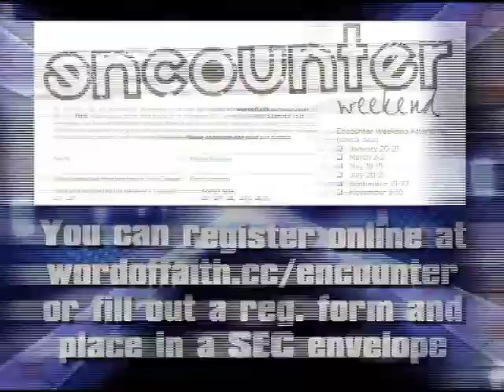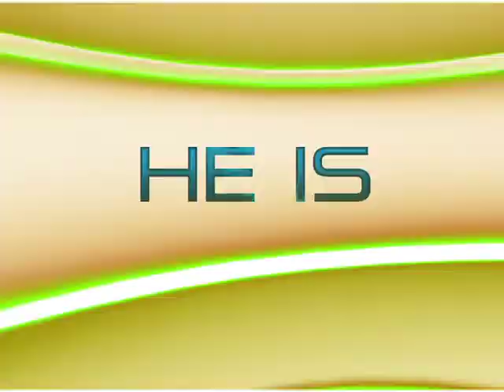The Feed - 10/28/2012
Word of Faith Weekly Announcements